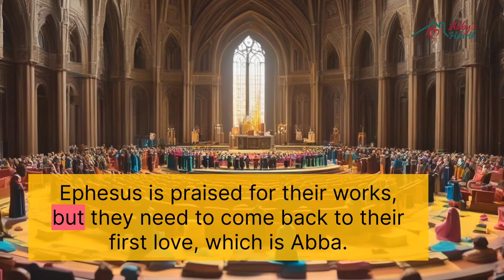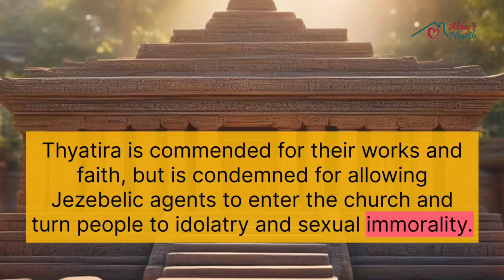Summary of the Book of Revelation Chapter 2 John writes to the churches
A personal summary of the Book of Revelation or the Book of the Apocalypse in the Bible, written by John the Apostle. Chapter 2 is where John writes to the churches.

Follow   @AbbysHearth